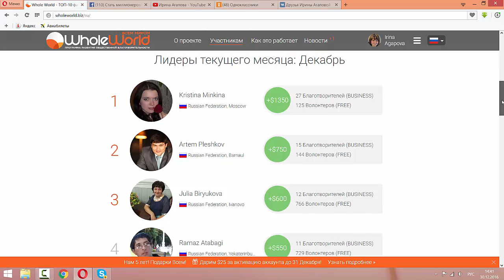Топ 10 лидеров декабрь, 7 чел моей команды в топе!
Топ 10 лидеров декабрь, 7 чел моей команды в топе! Считайте, сколько реально вы можете заработать